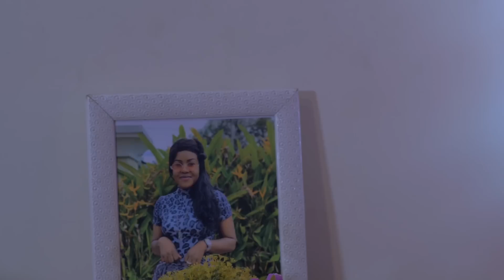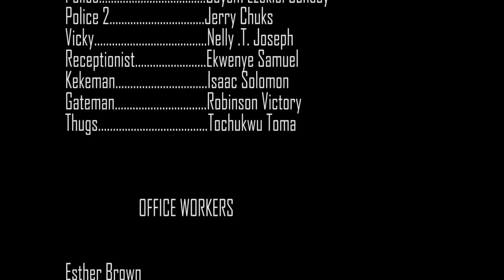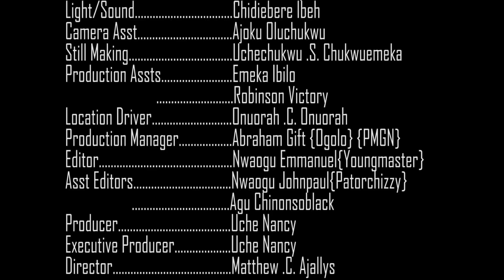BLOOD BATTLE (Full Movie) Chinenye Nnebe & Sonia Uche 2021 Trending Nigerian Nollywood Full Movie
FEATURING : Chinenye Nnebe, Sonia Uche, Ola Daniels and more